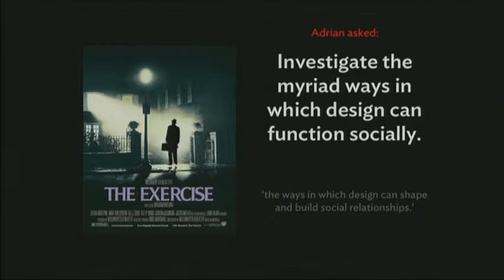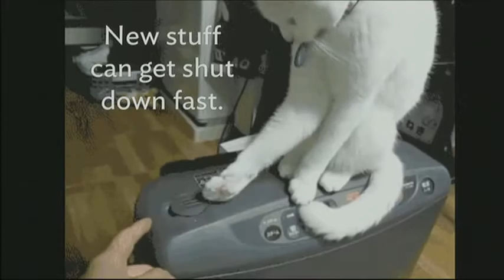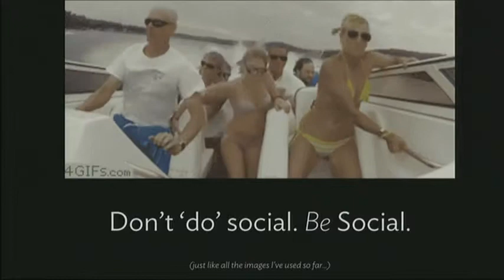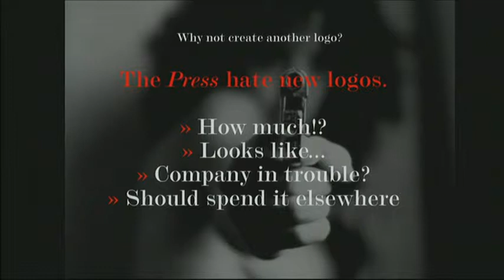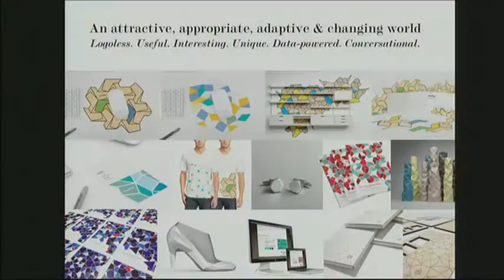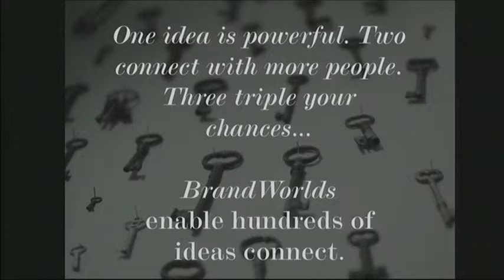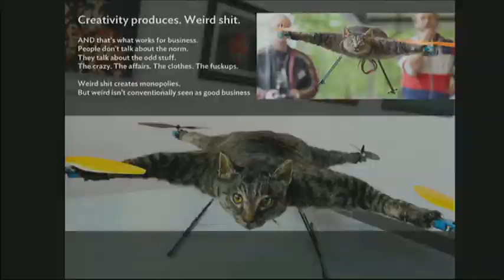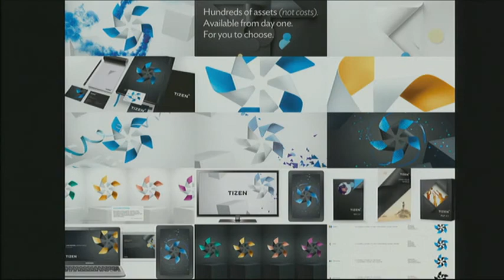TypoLondon — Simon Manchipp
Speech given by Simon Manchipp in London in 2012 on the subject of Branding